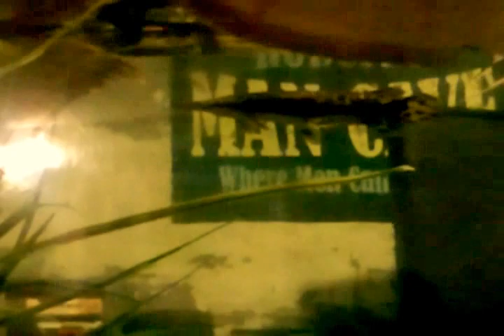450gallon Dark!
Just a look at the activity n the dark..
Real active, i love it